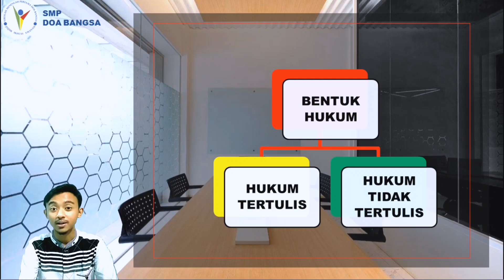PPKn Kelas 8 - Makna Tata Urutan Peraturan Perundang Undangan di Indonesia - SMP Doa Bangsa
Pada era reformasi, MPR telah mengeluarkan produk hukum yang berupa Ketetapan MPR Nomor III/MPR/2000 tentang “Sumber Hukum dan Tata Urutan Peraturan Perundang-Undangan”. Dengan mengacu pada Ketetapan MPR nomor III/MPR/2000 maka keluarlah Undang-undang nomor 10 tahun 2004 tentang Pembentukan Peraturan Perundang-undangan, di dalam pasal 7 ayat (1) undang-undang tersebut dicantumkan mengenai Jenis dan Hirarki/tata Urutan Peraturan Perundang-undangan.